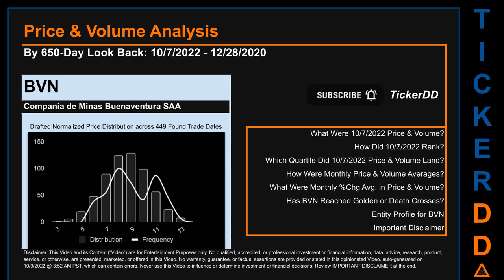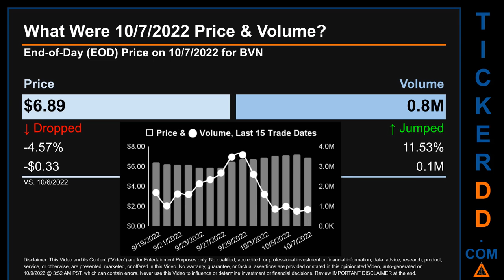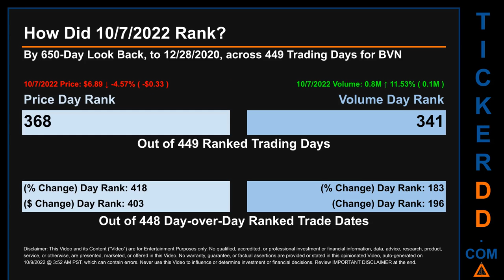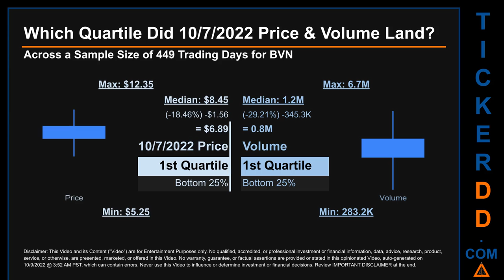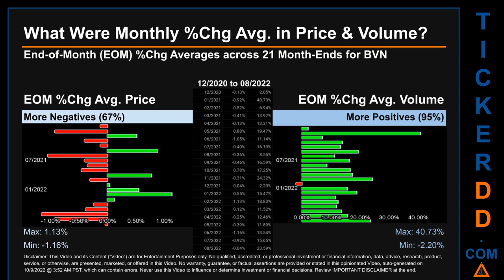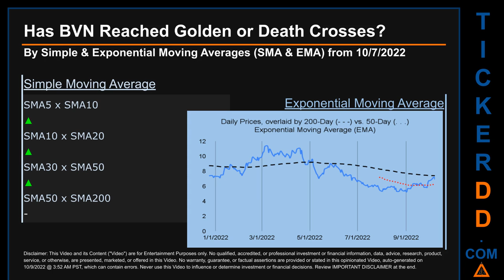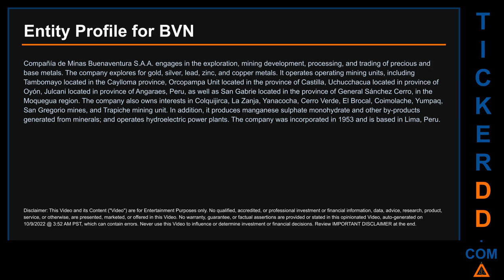BVN Price and Volume Analysis by 650 Day Look Back BVN Stock Analysis for Buenaventura Mining Stock